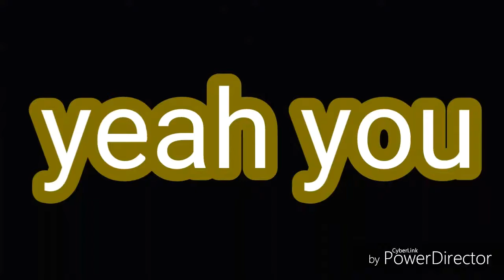Message from all YouTubers